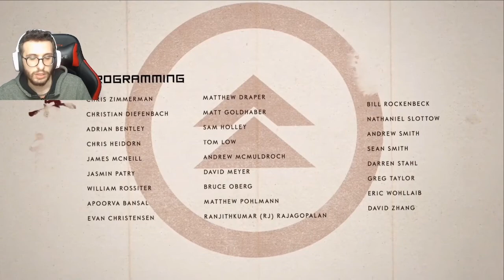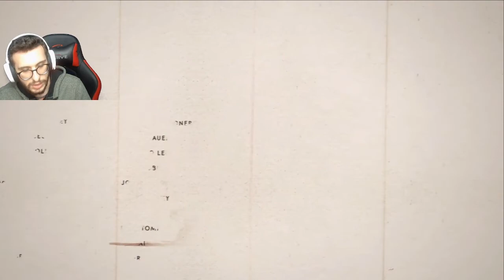[FINAL]ŞİMURA BEY'İN ÖYKÜSÜ! - Ghost of Tsushima(PS5) - Bölüm 59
Bugün sizlerle beraber Ghost of Tsushima PS5 Director's Cut'a devam ediyoruz. Başka videolarda görüşmek üzere. :)